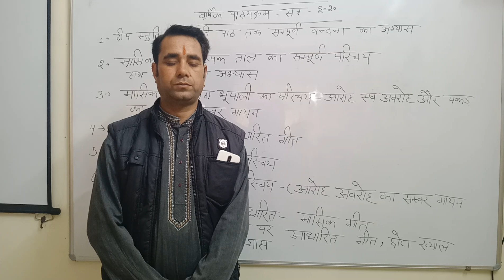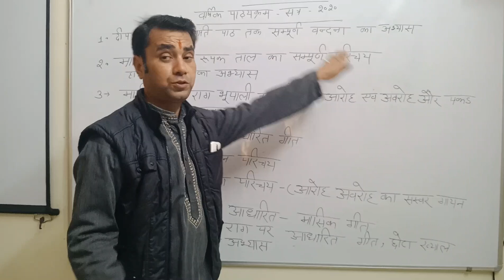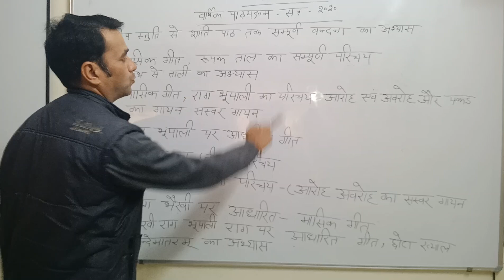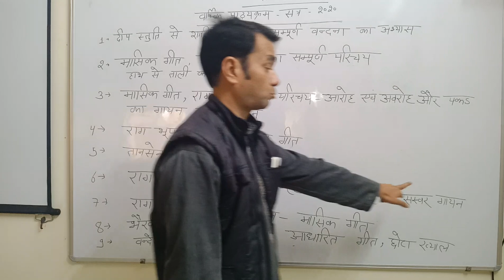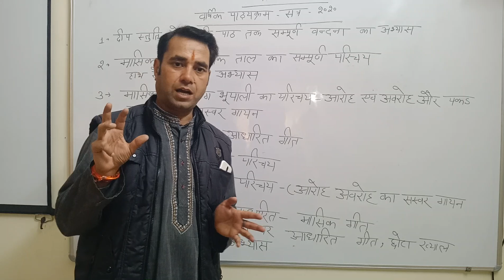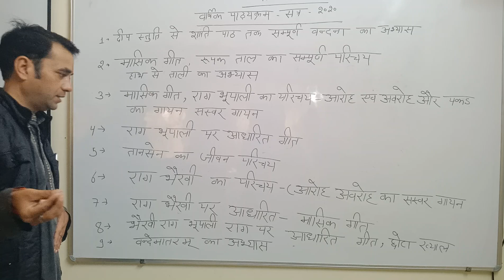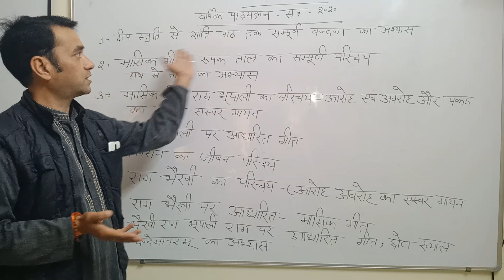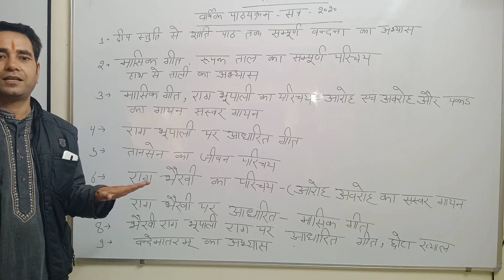संगीत शिक्षा - Introduction & Sangeet Swar